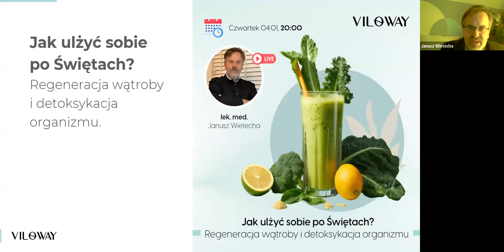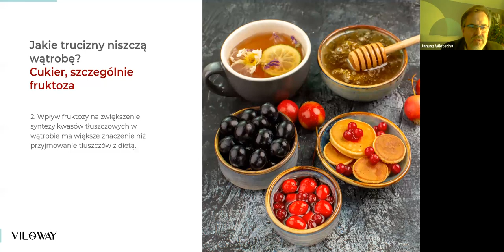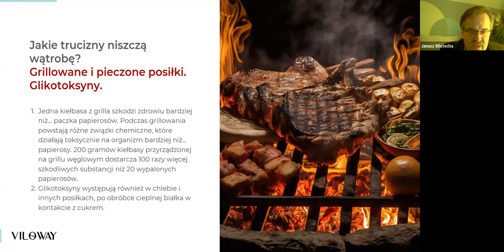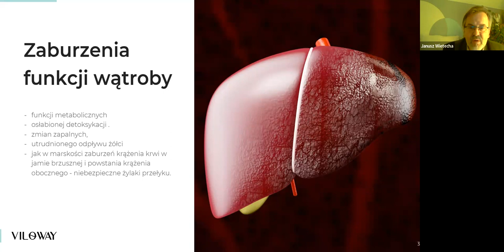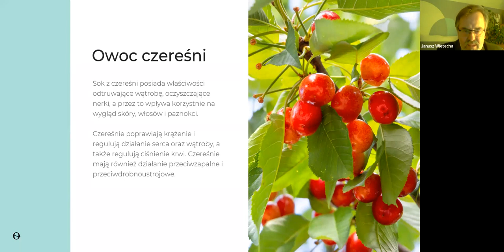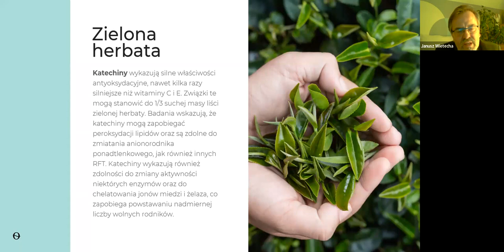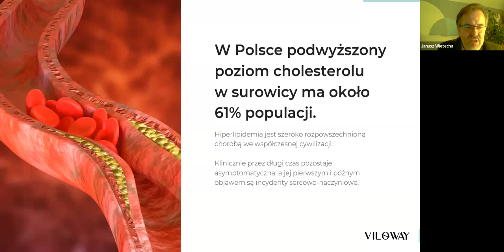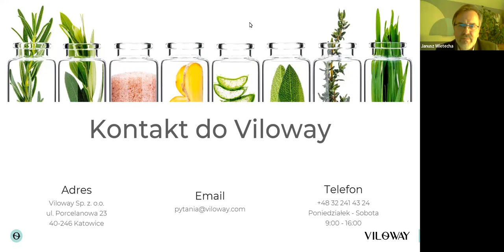Regeneracja wątroby i detoksykacja organizmu